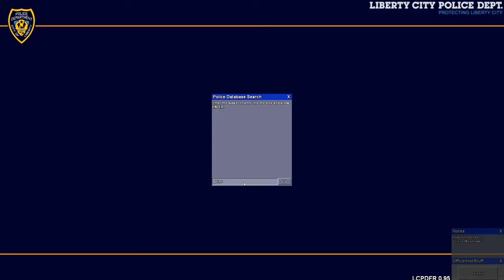2013 Undercover Cop LCPDFR GTA IV HD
Recently, I started playing this game for the PC and liked the Police mod LCDPFR 0.95 RC2 MOD and decided to start recording my adventures in the game with Everyone.  Hope you like my videos.

I downloaded one of the car packs from the link below:  I forgot which one I used, but they all look good to me, so please back up your files first before you add any mods.

These are MAX OUT graphics for the PC on a ATI 7970 Gpu with 70-89Fps

MY RIG...

CoolerMaster HAF 922 Gaming Case
Liquid CPU Cooling System
16 GB [4 GB X4] DDR3-1600 Memory Module - Corsair Vengeance
Motherboard Gigabyte GA-Z68AP-D3
Intel® Core™ i5-2550K Processor (4x 3.40GHz/6MB L3 Cache) Overclocked to 4.7Ghz
AMD RADEON HD 7970 3GB Video Card
1200 Watt Power supply